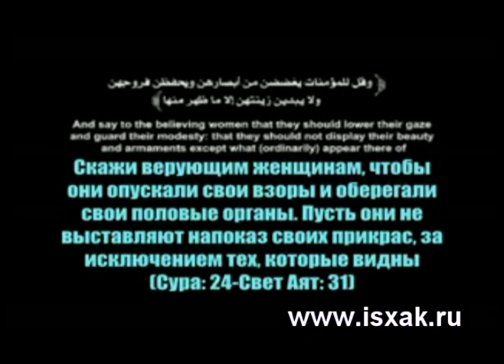хиджаб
Ролики переведенные коллективом МКЦ им. Исхака хазрата при Закабанной мечети для программ ифтара в Священный месяц Рамадан.